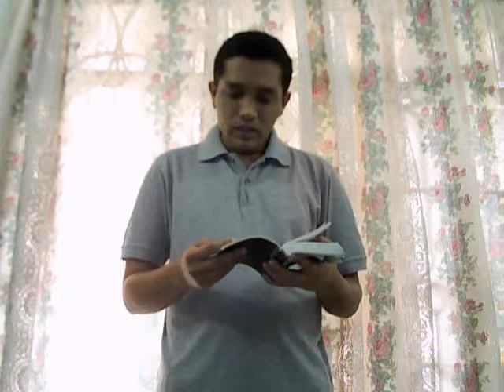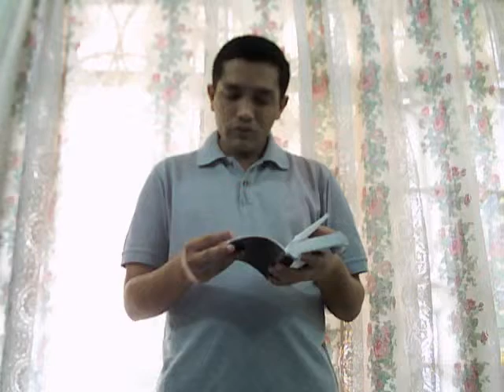Jesus Christ Our Lord and Saviour!!!! - Word for the Day!!!! - Saturday 20th August 2011 !!!!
Holy Bible verses from Matthew 18: 10-14 and 1 Timothy 2: 1-6, 8 !